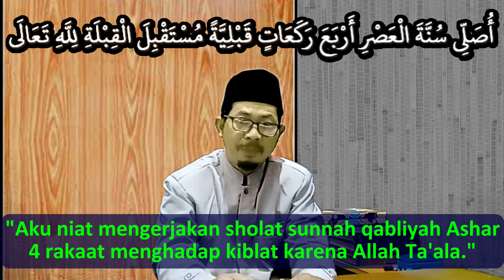2 Pilihan Cara Sholat Qabliyah Ashar - Ust. Mahmud Asy-Syafrowi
2 Pilihan Cara Sholat Qabliyah Ashar

Sholat qabliyah Ashar termasuk sholat sunnah Rawatib yang dianjurkan.
Dalam pelaksanaannya, ada 2 pilihan cara mengerjakan sholat qabliyah atau atau sholat sunnah sebelum Ashar.
Seperti apa caranya?
Berikut kami sampaikan penjelasan tentang cara sholat qabliyah Ashar, disertai dengan lafal niatnya.
Semoga bermanfaat.